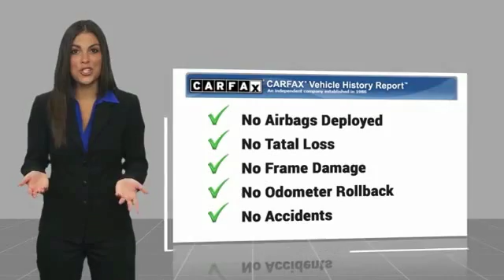2015 Toyota Prius Marina del Rey, Los Angeles, Santa Monica, Culver City, Venice, CA pdd472815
4636 LINCOLN BLVD.

MARINA DEL REY TOYOTA: PROUDLY SERVING MARINA DEL REY, LOS ANGELES, SANTA MONICA, CULVER CITY, VENICE, AND SURROUNDING SOUTHERN CALIFORNIA LOCATIONS. THIS BLACK 2015 Toyota PRIUS IS EQUIPPED WITH A Engine: 1.8L 4-Cylinder DOHC 16V VVT-i -inc: Eco/Power/EV drive modes, AUTOMATIC TRANSMISSION, AND RECEIVES AN ESTIMATED 51 City/48 Hwy MPG. MARINA DEL REY, CA 90279. MARINA DEL REY, CA - LOS ANGELES, CA - SANTA MONICA, CA - CULVER CITY, CA - VENICE, CA STOCK #: pdd472815 | 2015 Toyota Prius 5dr HB Four (Natl) CARFAX Certified 1-Owner 2015 Toyota PRIUS 5DR HB FOUR (NATL) Clean CARFAX. Black 2015 Toyota Prius Two FWD 1.8L 4-Cylinder DOHC 16V VVT-i Bluetooth / iPhone Integration, Back up Camera, MP3. Odometer is 9015 miles below market average! 48/51 Highway/City MPG Awards: * 2015 IIHS Top Safety Pick+ * 2015 KBB.com 10 Best UberX Candidates * 2015 KBB.com 10 Best Green Cars * 2015 KBB.com 10 Most Fuel-Efficient Cars Under $25,000 * 2015 KBB.com 10 Best Hybrid Cars Under $30,000 Marina del Rey Toyota has been a family-owned business since 1995, and that experience informs how we treat our customers. From our award-winning service to our commitment to the environment, we re here to serve the greater Los Angeles community. Come see our whale mural that stretches the whole length of the building, and see why we promise that you ll Get a Whale of a Deal. All advertised prices exclude government fees and taxes, any finance charges, any dealer document processing charge, any electronic filing charge, and any emission testing charge. Please note that offers can change day-to-day, and all displayed prices or offers expire at close of business today. Stock #: pdd472815 | VIN: JTDKN3DU0F0472815 | 2015 Toyota Prius 5dr HB Four (Natl) Marina Del Rey Toyota